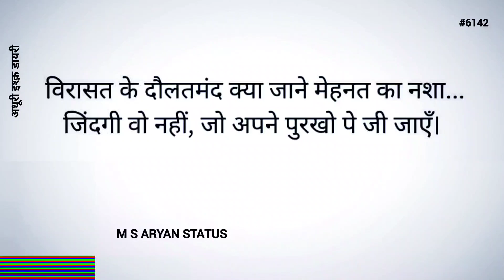विरासत के दौलतमंद || 😏Ghamandi log💫 || @MSAryanStatus #6142